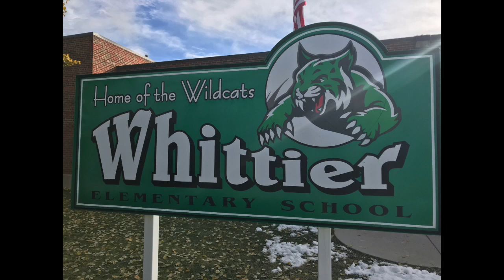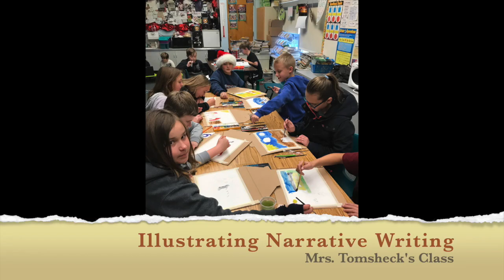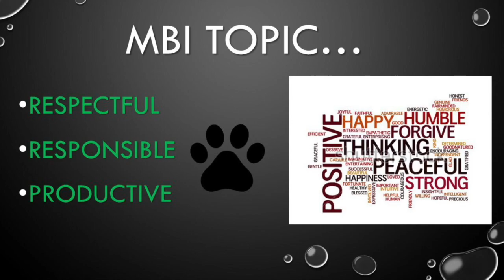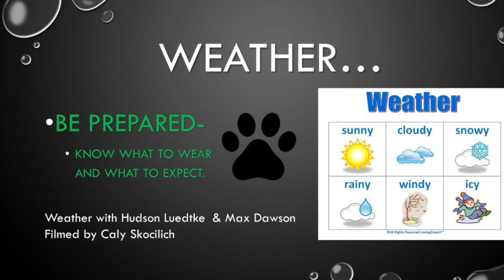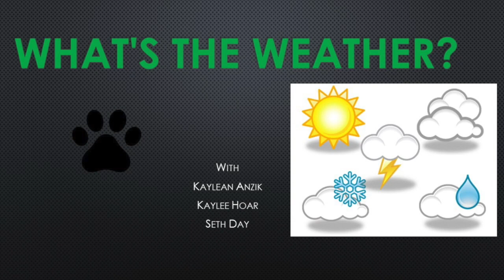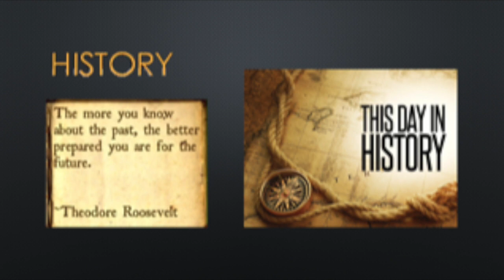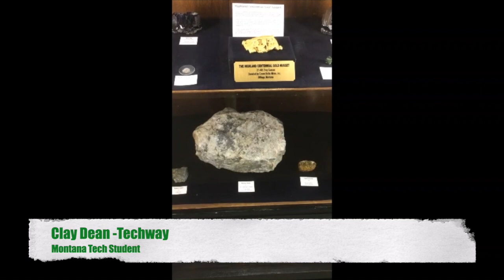Wednesday December 12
This video is about  Wednesday December 12